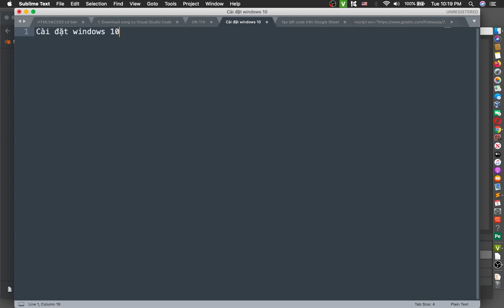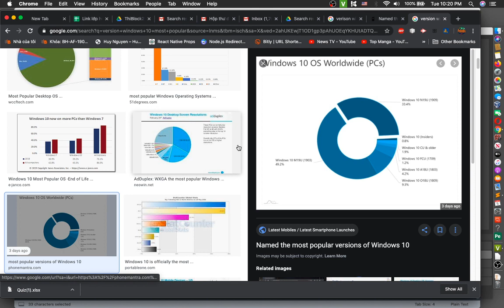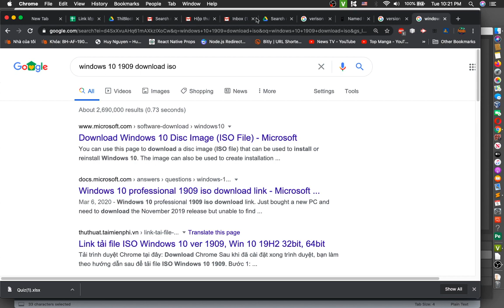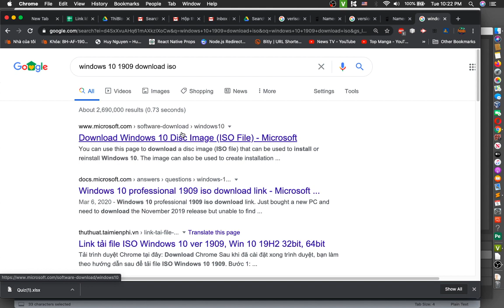Windows 10 - Cài đặt windows 10 nên dùng phiên bản nào? 1903 hay 1909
Cài đặt windows 10 nên dùng phiên bản nào? 1903 hay 1909